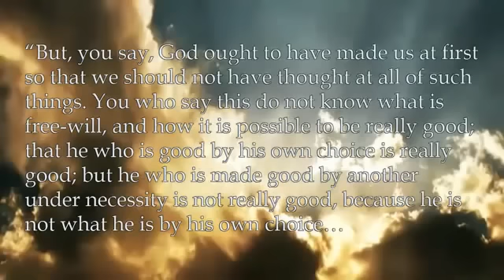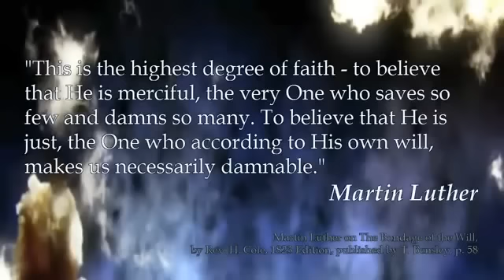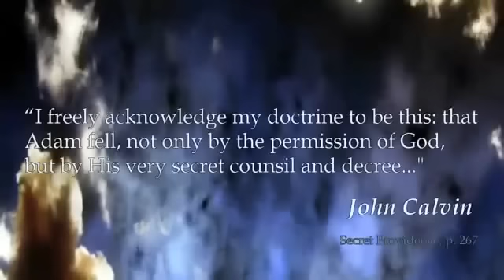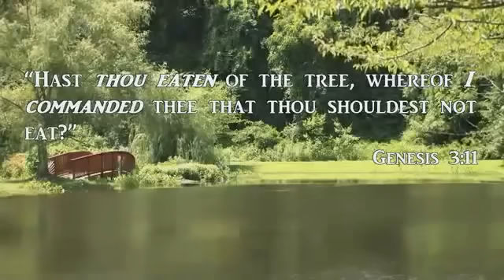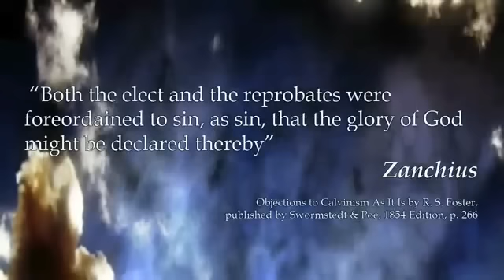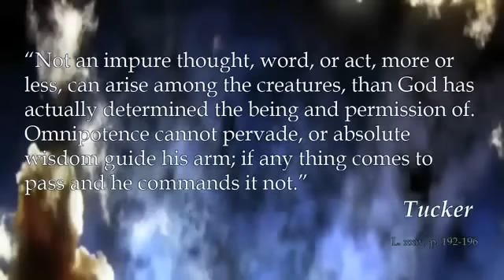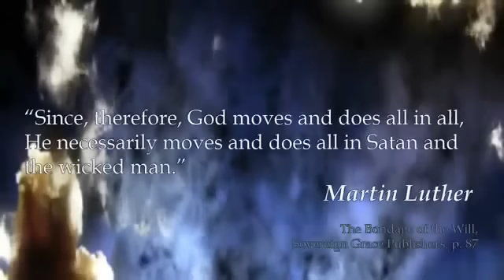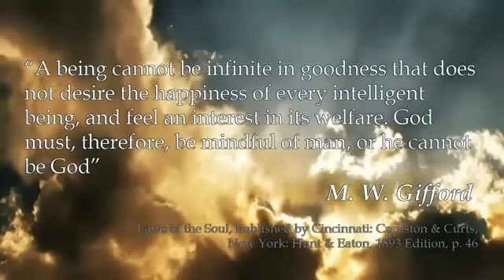CALVINISM DESTROYED! - FULL LENGTH VERSION